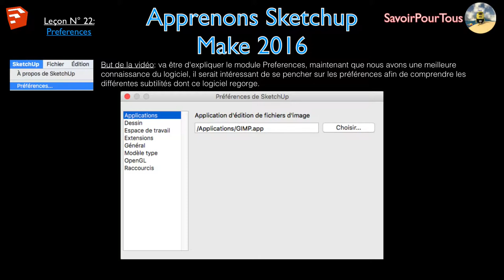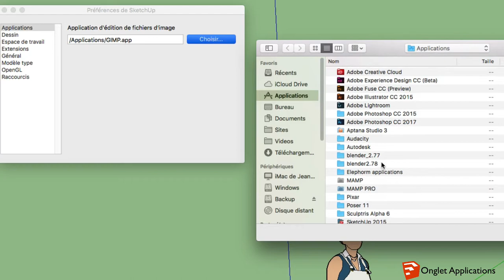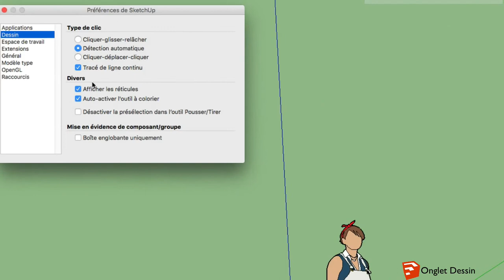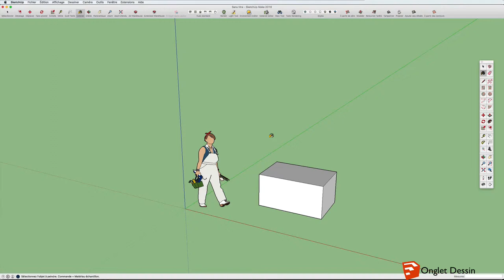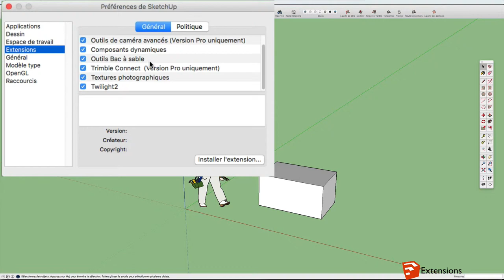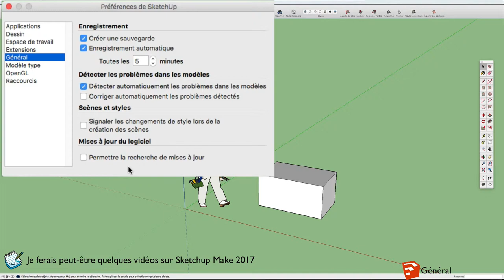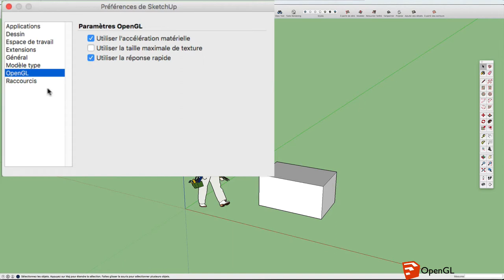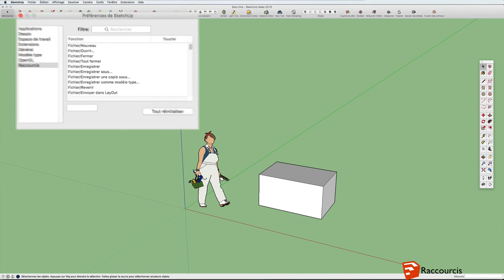22 - Preferences - Sketchup apprendre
Cette vidéo explique quelques subtilités sur le module Preferences, Applications, OPENGL, raccourcis